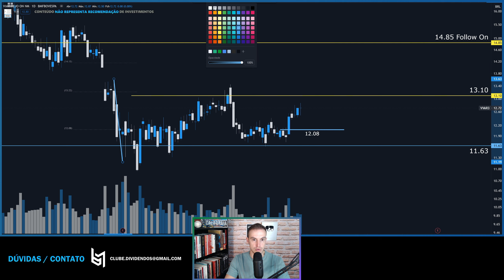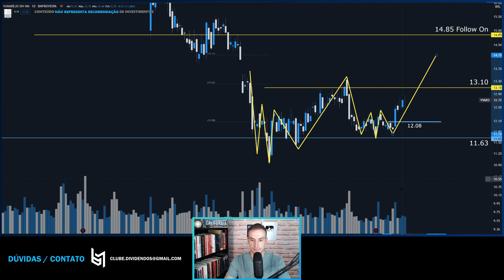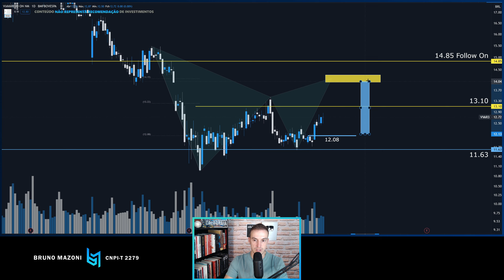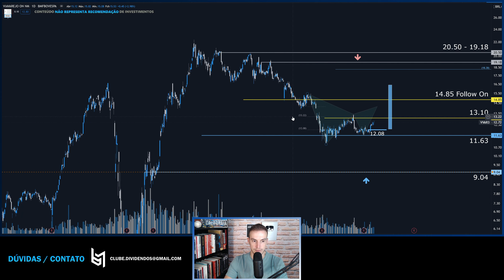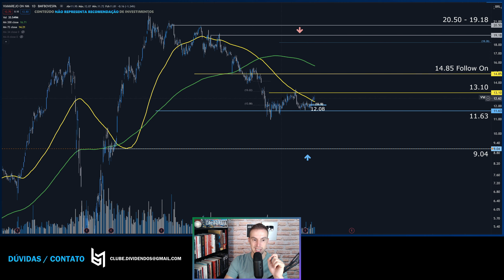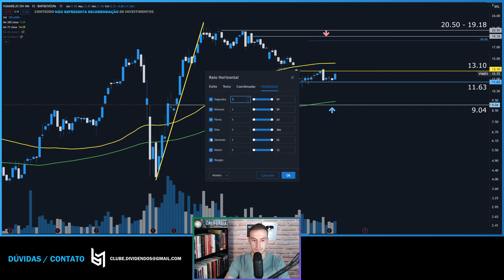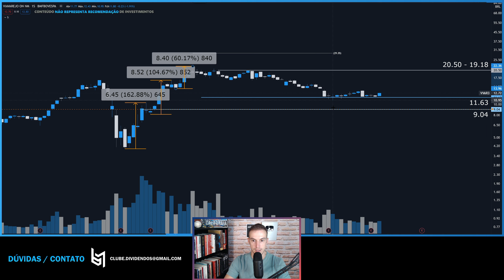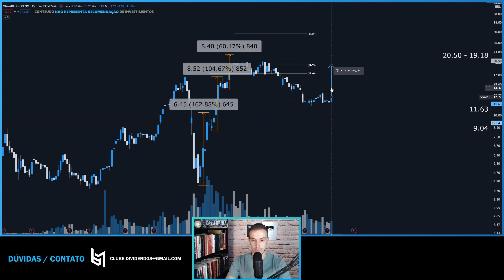VVAR3 ANÁLISE TÉCNICA PARA INVESTIDORES MÉDIO E LONGO PRAZO